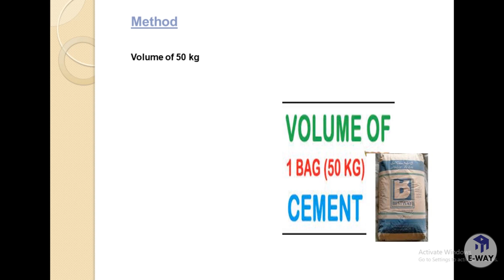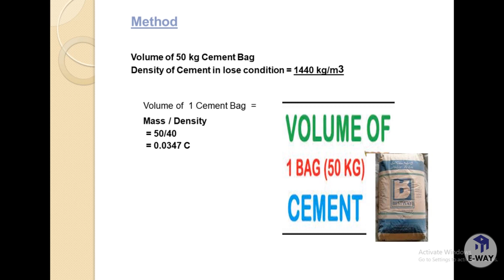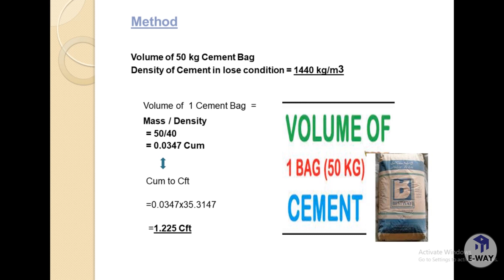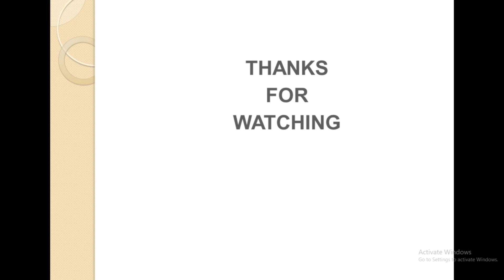How To Calculate The Volume Of 1 Bag (50 kg) Cement